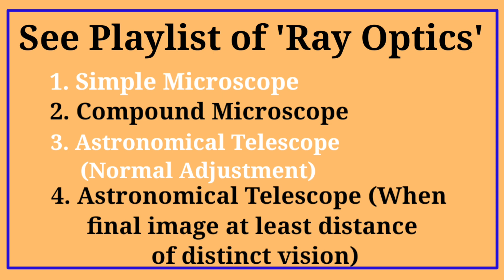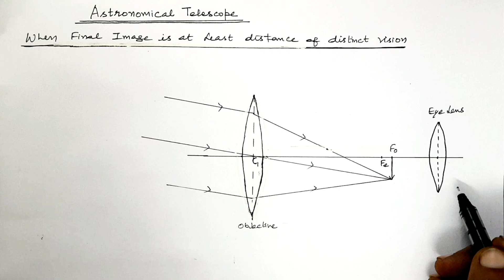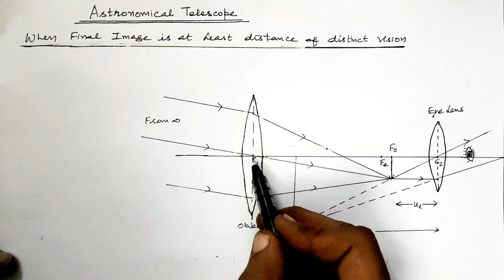Astronomical Telescope || When final image at D || Ray Optics-18 || 12th Physics || NCERT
In his lecture we will discuss about
Image formation in astronomical telescope when final image is at least distance of distinct vision. We will also derive expression for magnifying power and compare it with magnifying power in case of normal adjustment.